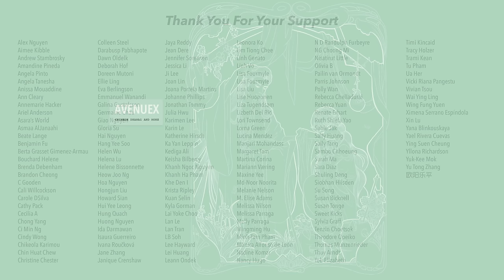There's WAY TOO MUCH I Can Say About A Journey to Love - Final Review [CC]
00:46 - Hate On Liu Yuning
04:31 - Female Lead is “Weak”
09:57 - Achievement 1 Music
11:07 - Achievement 2 Characters
17:36 - Achievement 3 Beyond Idol Drama
20:05 - Problem 1 Pacing
25:16 - Problem 2 Li Tongguang the Role

｡:.ﾟヽ(*´∀`)ﾉﾟ.:｡